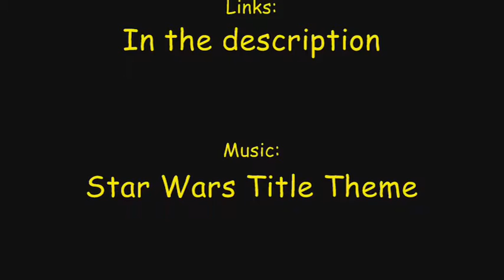"Star Wars: Rise of the Rebellion" by ParadiseDecay (5)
Episode V
"You know, sometimes I amaze even myself"
Link to the map:

Music intro: Star Wars Title theme MIDI-file by Unknown
Music outro: MECO -- Star Wars Title Theme (Single version)
[Makes the video blocked in Germany]